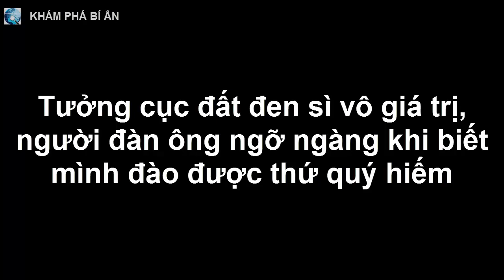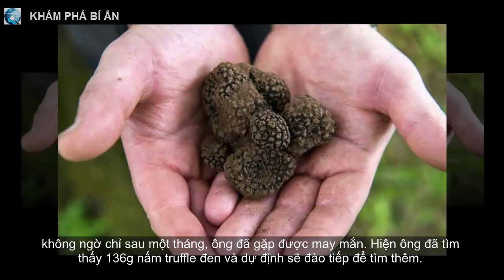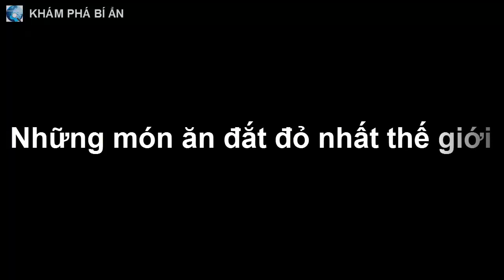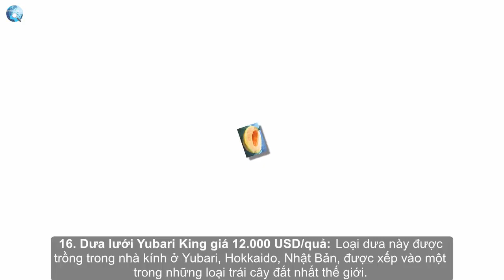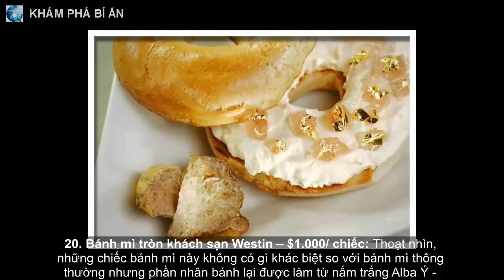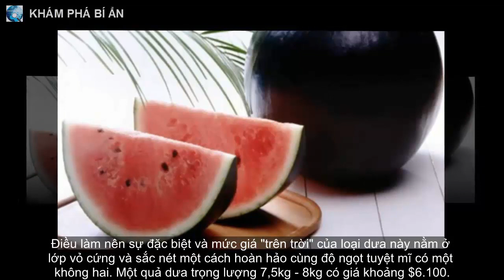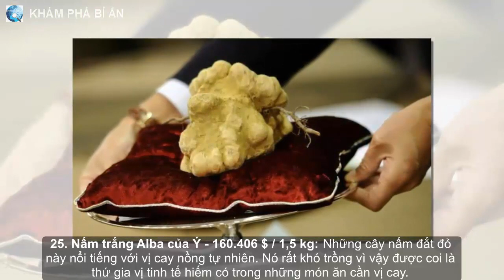Tưởng cục đất đen sì vô giá trị, người đàn ông ngỡ ngàng khi biết mình đào được thứ quý hiếm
"Cục đất" đen sì này thực chất lại là thứ chẳng ai có thể ngờ đến.